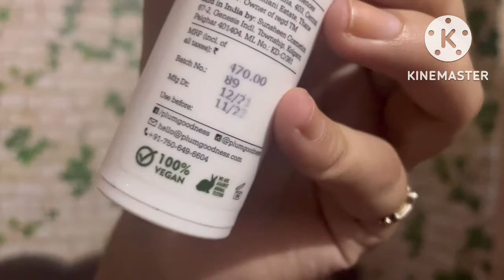😱 I Tried Plum GreenTea Mattifying Moisturiser, Best Moisturiser For Oily AcnePron Skin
Hey Guys In this Video I have done full honest review on plum greetea Mattifying moisturiser

Points Covered.
*Product Details
*Packaging Details (Outer And Inner)
*Claims
*How To Use
*My Experience

queens_cosmetics6